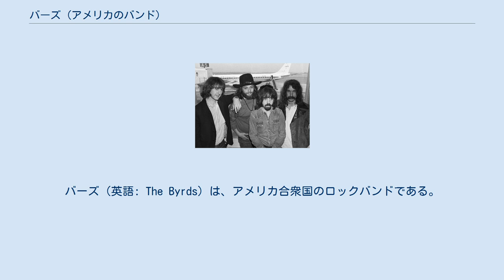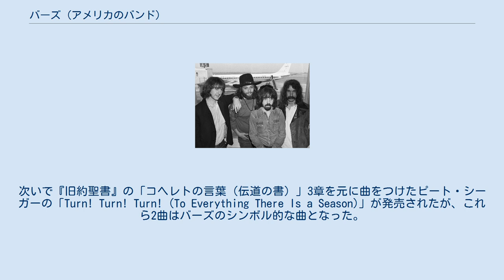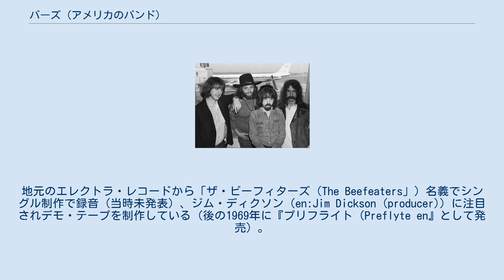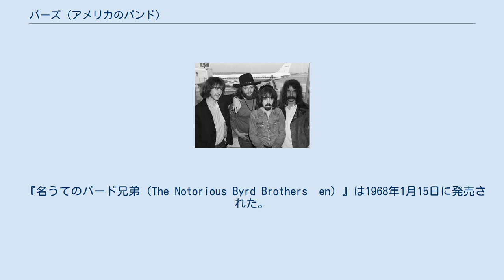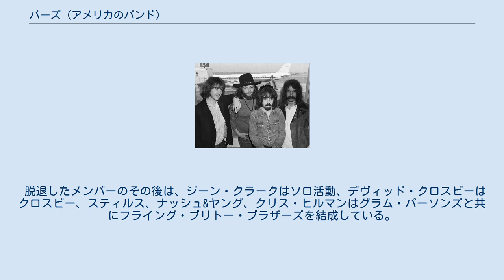バーズ (アメリカのバンド)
アメリカ合衆国のロック・バンド
カントリーロック・バンド
バーズ（英語: The Byrds）は、アメリカ合衆国のロックバンドである。
1964年にロサンゼルスでロジャー・マッギン、ジーン・クラーク、デヴィッド・クロスビーによって結成され、その後すぐにベーシストのクリス・ヒルマンと、ドラマーのマイケル・クラークが加入した。
 バーズは、1960年代から1970年代前半のフォークロックのジャンルでは、特に著名なグループだった。
ボブ・ディランがエレクトリック・ギターを持ちポール・バターフィールド・ブルース・バンドを伴ってステージに立ち、フォークとブルースにロックの融合を示唆する一方で、フォーク・リヴァイヴァル運動の若者はジャグ・バンドなどに親しむ一方、ビートルズや1966年以降のザ・ビーチ・ボーイズに注目しフォークをロック風に演奏する錯誤のなか、バーズはヒット曲「ミスター・タンブリン・マン」でフォークロックの概念を確立させた。
21世紀に入ってこのバンドに関して、ビートルズとボブ・ディランの中間、という表現がよく見受けられるが、フォークミュージックの温かな雰囲気と、ロックンロールのリズム感と豊かなハーモニーを融合させた独特のサウンドが持ち味であった。
 1965年にボブ・ディランの作った「ミスター・タンブリン・マン」でデビュー。
次いで『旧約聖書』の「コヘレトの言葉（伝道の書）」3章を元に曲をつけたピート・シーガーの「Turn! Turn! Turn! (To Everything There Is a Season)」が発売されたが、これら2曲はバーズのシンボル的な曲となった。
 バンドは1964年にロサンゼルスで結成され、それぞれソロ・フォーク歌手やフォークグループに参加し、コーヒー・ハウスやトルバドール・クラブ（en）、ウィスキー・ア・ゴーゴーといったライブ・スポットで演奏活動し、ビートルズの影響でバンド結成を思い立ち集結した。
地元のエレクトラ・レコードから「ザ・ビーフィターズ（The Beefeaters」）名義でシングル制作で録音（当時未発表）、ジム・ディクソン（en:Jim Dickson (producer)）に注目されデモ・テープを制作している（後の1969年に『プリフライト（Preflyte en』として発売）。
 1966年初頭にはジーン・クラークが脱退、3月14日当時のサイケデリック・ムーブメントを先取りした先進的な楽曲「Eight Miles High」が発表される。
この曲は世界初のサイケデリック・ロックとする見方もある。
ロジャー・マッギンの12弦ギターの奏でるうねるような不協和音的イントロは、ジョン・コルトレーンの影響を多分に感じさせる。
また、ラヴィ・シャンカールなどのインド音楽からの影響もあったことであろう。
この作品のインパクトは大きく、いくつかのラジオ局が「ドラッグ体験を連想させる」との理由で放送禁止にした。
後のビートルズの『リボルバー』などの作風に大きな影響を与えている。
ロジャー・マッギンの12弦ギターは、ジョージ・ハリスンの影響が最も強い。
本人も、ビデオなどで述べている。
 1967年2月、アルバム『昨日よりも若く（Younger Than Yesterday）』を発表。
コンセプト・アルバムでは先駆的作品の一つだった。
「ロックン・ロール・スター」ではヒュー・マセケラが参加。
評価が分かれた前作アルバム『霧の5次元（Fifth Dimension　en）』以降、マッギンの独裁へ主にクロスビーが反発を強め、メンバー間それぞれの不和軋轢へ発展していた。
荒れるメンバー間の関係に、折からのヒッピーカルチャーで浮かれる音楽ファンとロックスターを担ぐ音楽ビジネス業界を皮肉り、受け入れられない創作意欲への批判を嘆く厭世的な感傷（「昨日よりも若く」希望を、前進を。）を込めた社会風刺的な内容だった。
前作で行ったサイケデリックな楽曲アレンジの先駆は流行になり、関連する実験的音楽、音響効果を最小限に留めフォークロックスタイルに立ち返ったが思索的な詞などは受け入れられず、程なくビートルズのサイケデリック作品『サージェント・ペパーズ・ロンリー・ハーツ・クラブ・バンド』が話題をさらい、脚光を浴びる機会を...